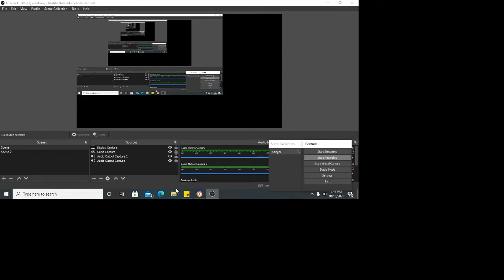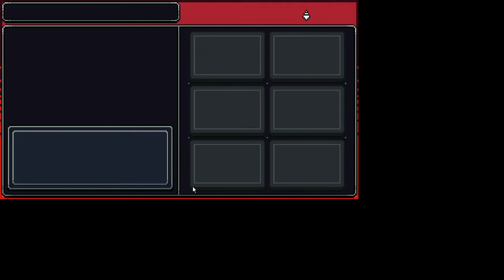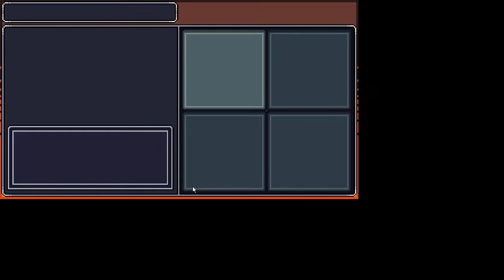Monster Tribe demo gameplay| Very fun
I play Reece Geofroy's game. Really fun